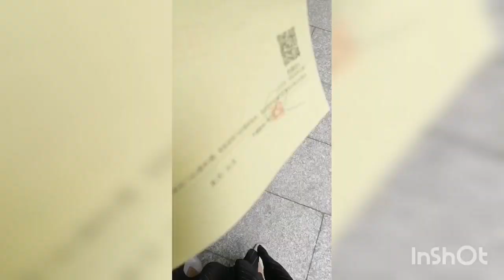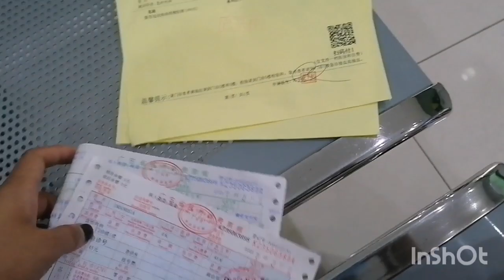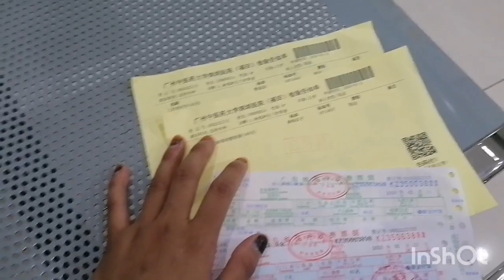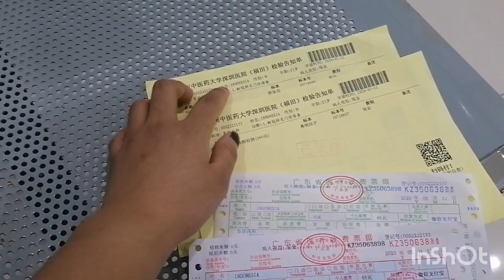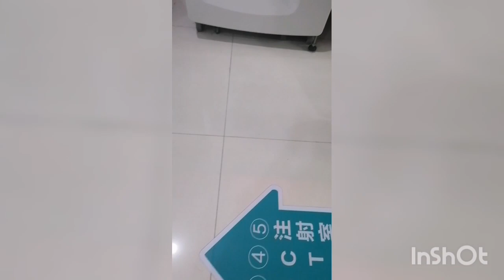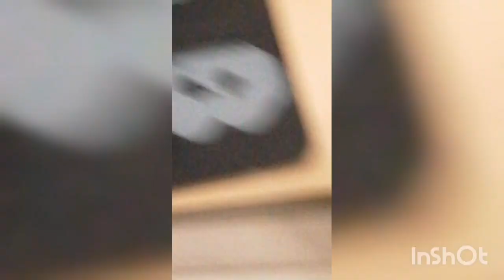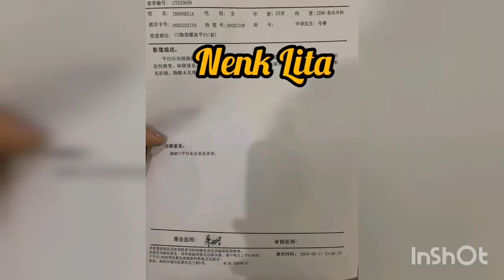medical cek up distuasi covid 19 |Futian shenzhen china